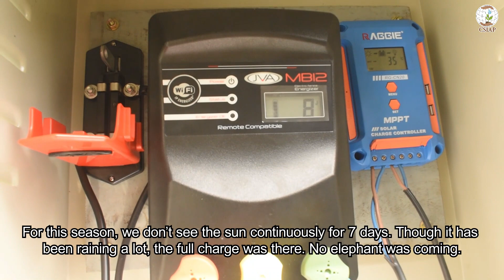The CSIAP erects Solar Electric Elephant Fences in Northern Province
The Climate Smart Irrigated Agriculture Project (CSIAP), which is a  world bank funded project, has been implemented by the Ministry of Agriculture in eleven districts (Anuradhapura, Polonnaruwa, Kurunegala, Puttalam, Mullaitivu, Kilinochchi, Batticaloa, Ampara, Trincomalee, Monaragala and Hambantota) in the dry zone covering six Provincial Councils (North Central, North Western, Northern, Eastern, Uva and Southern). The total cost of the project  is US $125 million and it improves the mitigation, adaptation and productivity of agriculture for more than 470,000 small farmers in 6 provinces. This six year long project will end in 2024.

The objective of this project is to improve climate resilience of smallholder farming communities and increase the productivity of climate smart agriculture in selected climatically vulnerable Hot Spot Areas in the selected river basins of Sri Lanka. This objective will be achieved through improved and modernized management of irrigation water, drought and flood protection systems, increased adaptation of climate-smart agricultural practices and technologies, optimized agricultural diversification, better post-crop harvest management practices, and increased linkage and access to better prices and markets.